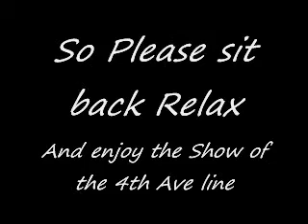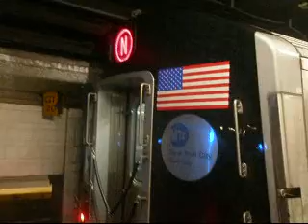My 5th Edit video on the 4th Ave line at 36th St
My video have all the information you want to read but all I  could say is there 5 videos put together and the video is cool rate and comment if you like o.k and enjoy the video o.k. via 4th Ave line Buses B63 to downtown and B70 Bus plus the B35,B35LTD o.k